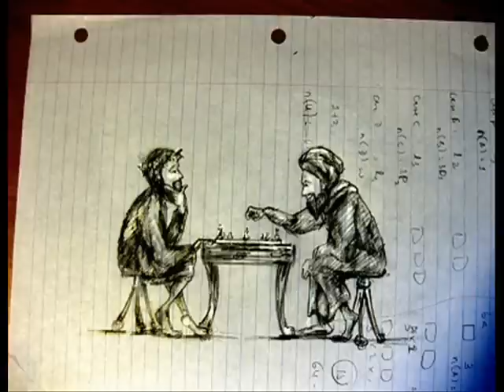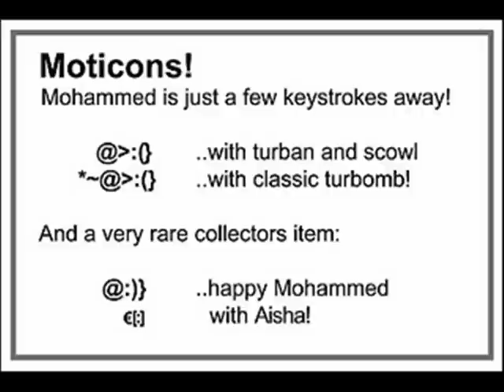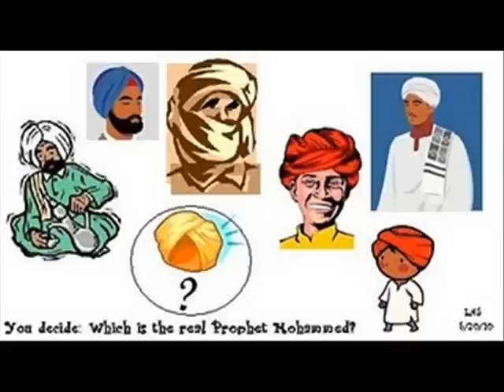Draw Mohammed / Mohammad Day - Some of the best or funniest pictures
On May 20, 2010 was the Everybody Draw Mohammed Day. Some of the results were collected among with a newly released song that matches the occasion.